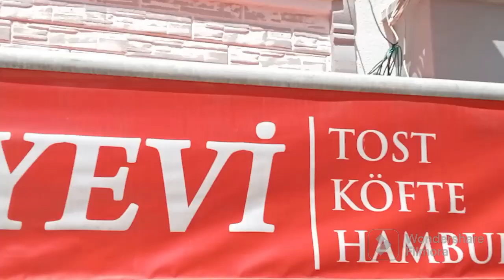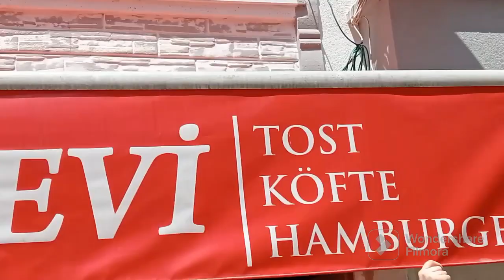BU ÜÇLÜ SOHBETİ BULMUSUM KAÇIRIRMIYIM